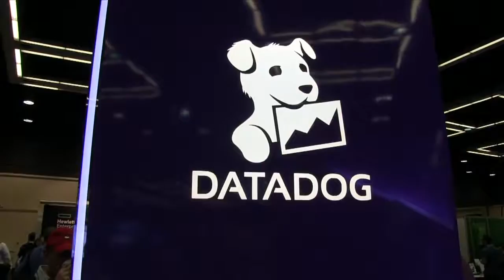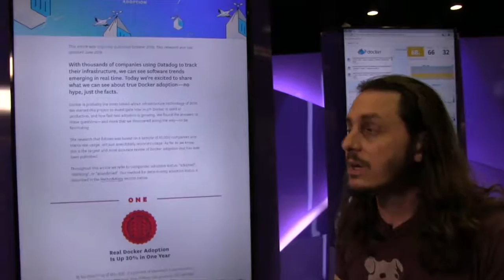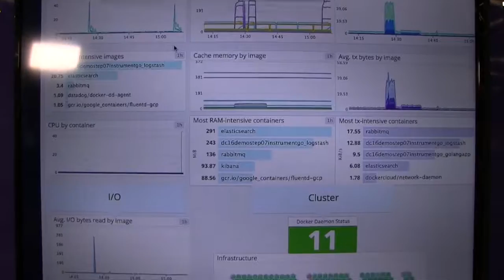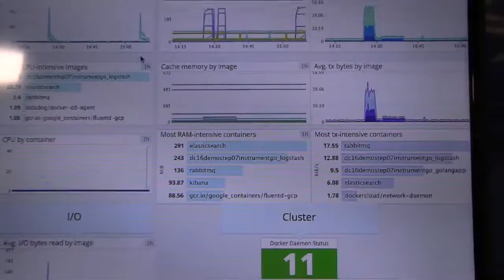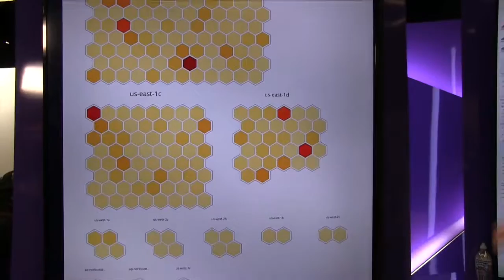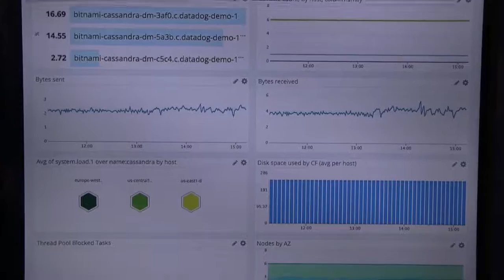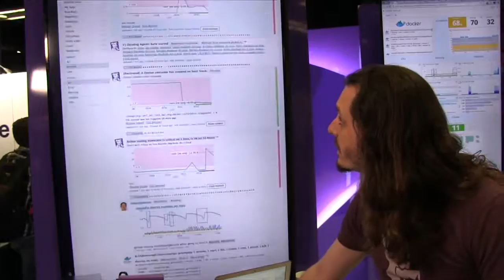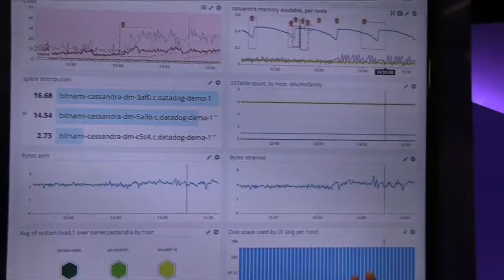DockerCon 2016 Video Interview with DataDog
VMblog visits the DataDog booth during DockerCon 2016 in Seattle, WA.

Datadog is a monitoring service that brings together data from servers, databases, applications, tools and services to present a unified view of the applications that run at scale in the cloud. These capabilities are provided on a SaaS-based data analytics platform that enables Dev and Ops teams to work collaboratively to avoid downtime, resolve performance problems and ensure that development and deployment cycles finish on time.